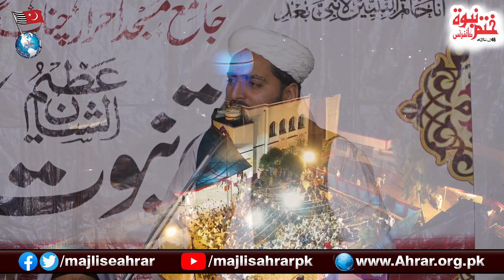Maulana Ameer Hamza | Khatm-e-Nubuwwat Conference | Chanab Nagar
مولانا امیرحمزہ مجلس احرار اسلام پاکستان کے زیراہتمام سالانہ احرار ختم نبوت کانفرنس چناب نگر کی دوسری نشست سے خطاب کررہے ہیں۔
۲۸۔ستمبر ۲۰۲۳ء#Khatmenubuwwat
مجلس احرار اسلام پاکستان
Majlis-e-Ahrar-e-Islam Pakistan